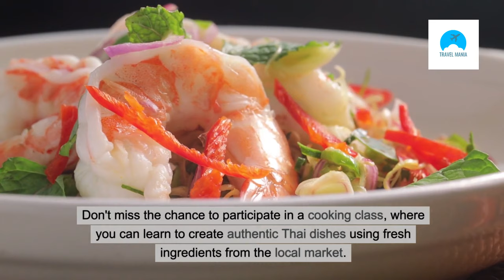Top 10 Best Places Must Visit in Thailand - Travel Video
Are you planning a trip to Thailand and want to make sure you don't miss out on the best spots in the country? Look no further! In this video, we'll be counting down the top 10 must-visit places in Thailand that you simply can't afford to skip. From stunning beaches and bustling cities to ancient temples and lush jungles, Thailand truly has it all. So sit back, relax, and get ready to take notes on these incredible destinations that should be at the top of your travel bucket list.